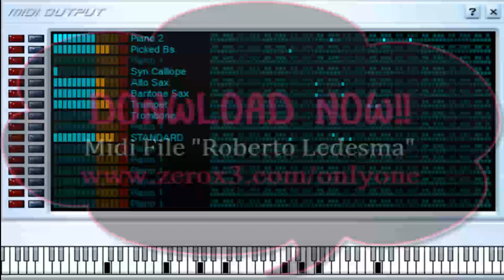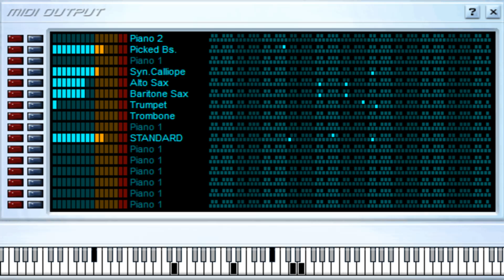Donde estas Corazón - Roberto Ledesma - Midi File (OnlyOne)